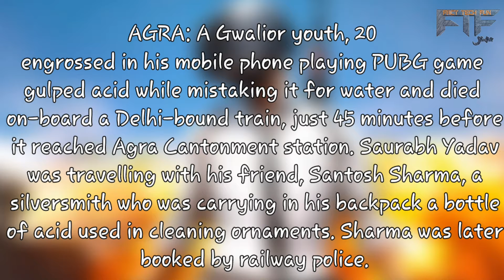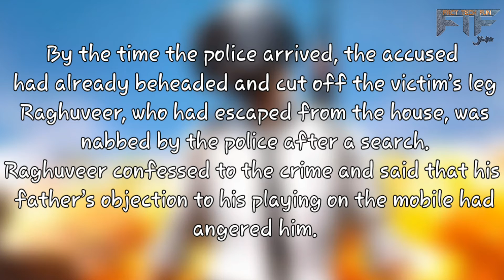5 people who ruined their life due to psychological effects of pubg? 5 real life killer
5 people who ruined their life
 due to psychological effects of pubg? killed because of pubg

Hey guys
Sam here with another interesting video.
This time I'm gonna talk about one of the most famous video game known as PUBG.
PUBG is an interesting battle royale game and gaming is not a crime.
Almost everyone likes video games
However, as we know, excess of everything is bad.
Playing excessive video games may influence us psychologically and that's where this video comes in.
In this video I have collected information from different sources about people who were affected by PUBG to the next level which caused them to even kill.

Note : The quality of video is low because only 2G internet connection is available in the UT of Jammu and kashmir,
Hope in near future we may get access to 4G net, so the videos will be pretty much detailed and of much higher quality than the current videos.